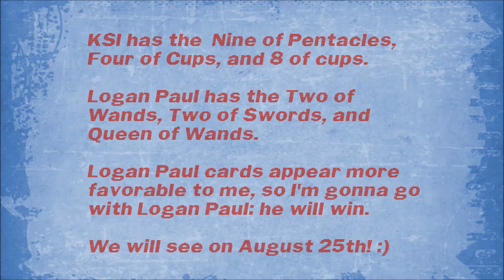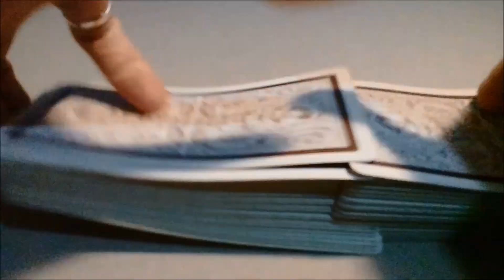KSI vs LOGAN PAUL + JAKE PAUL vs DEJI // Tarot Predictions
KSI vs. Logan Paul and Jake Paul vs. Deji: YouTuber boxing fight on August 25, 2018;  Second (clarifying) tarot reading ~ forecast/prediction on who will win?!